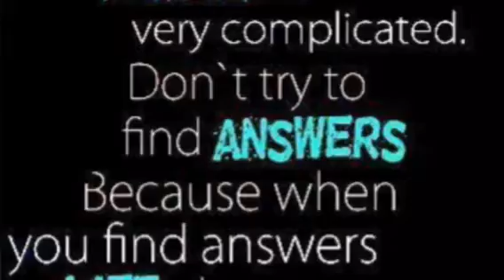Aurangzeb Kamal Sumalani